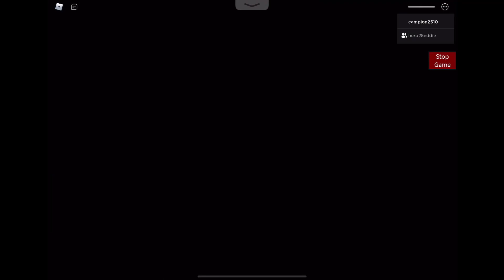Messing up my map